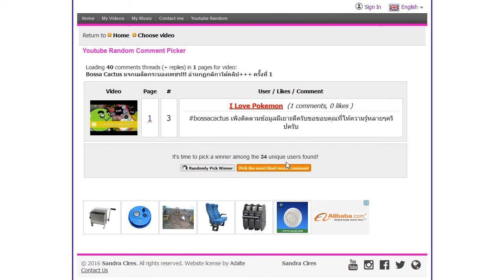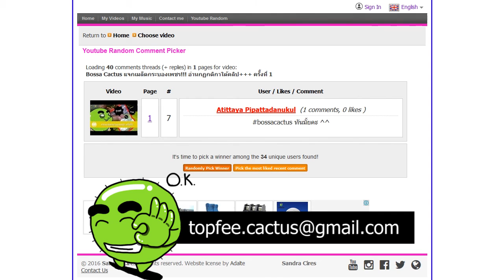🌵 ประกาศรายชื่อผู้ได้รับเมล็ดกระบองเพชรครั้งที่ 1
พบกับสติ๊กเกอร์ไลน์กระบองเพชรจาก Bossa Cactus ได้ที่ Download Sticker Line

ขอให้มีความสุขกับการเลี้ยง Cactus และ Succulent หวังว่าคลิปจะมีประโยชน์ต่อคนรัก Cactus ไม่มากก็น้อย เมื่อนึกถึงกระบองเพชรเมื่อไรอย่าลืมนึกถึง Bossa Cactus นะครับ ^ ^